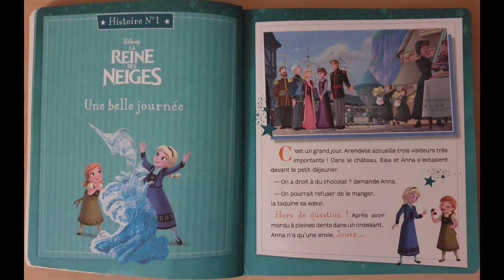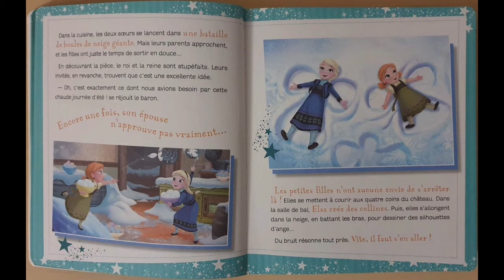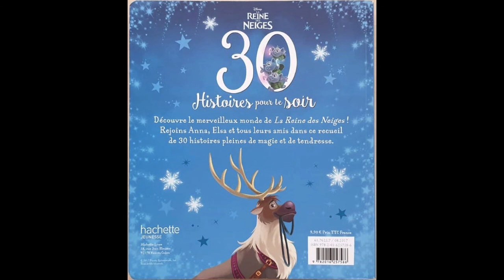Une belle journée - Histoires Du Soir - Contes Du Soir - Histoires à écouter - En Français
Une belle journée. Tirée du livre La reine des neiges de Disney aux éditions Hachette.
Dans ces videos je te lirai des histoires et des contes du soir, pour les petits. Des histoires et contes à écouter pour s'endormir.